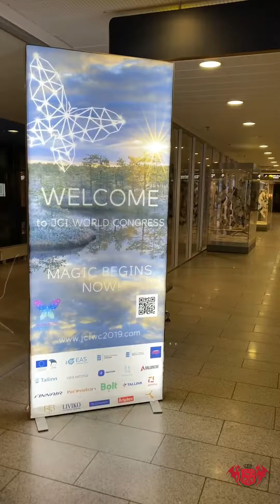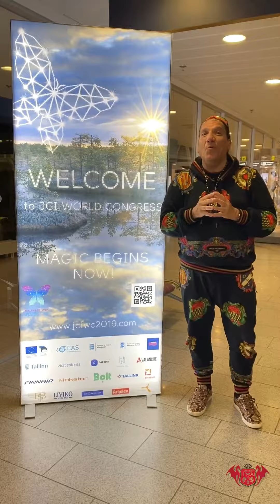Ankunft in Estland, der Wiege von Dagcoin.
Wir kamen nach Estland zur Dag Merchant Expo und stellten fest, dass Dagcoin bereits zu den wichtigsten Unternehmen des Landes gehört und eine Veranstaltung wie den JCI World Congress unterstützt. Es ist nur der Anfang von etwas ganz Großem!